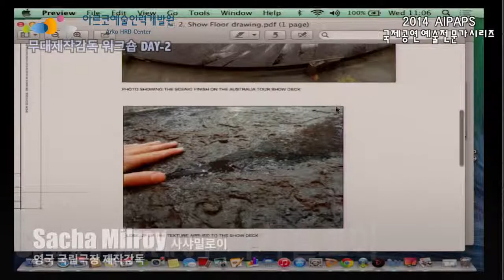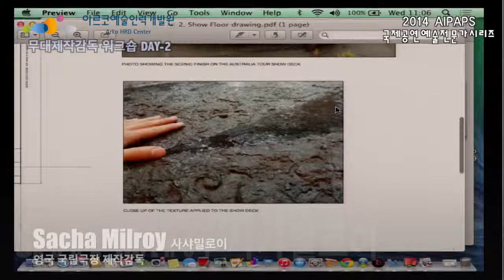2014 AIPAPS 무대제작감독 워크숍 및 초청강연 - 사샤 밀로이Sacha Milroy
전 세계 공연예술의 거장을 만날 수 있는 국제공연예술전문가시리즈(AIPAPS) !!
일시
- 워크숍 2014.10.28(화)~30(목) / 아르코예술인력개발원
- 초청강연 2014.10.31(금)  / 마포아트센터